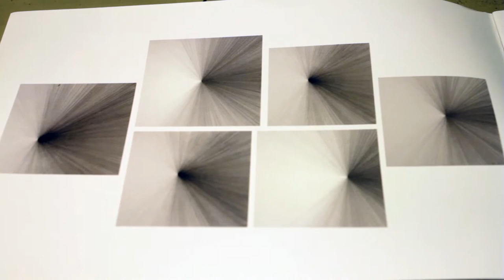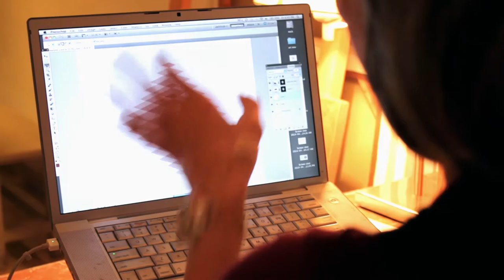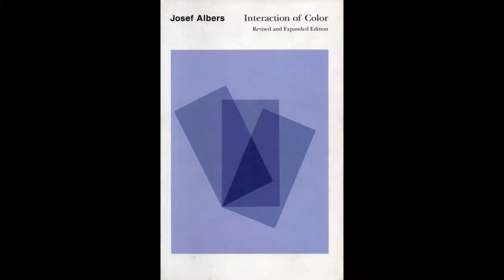Entrevista Michelle Prazak - Nueva Serie de Artistas Abstractos en Perú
El interés de Michelle Prazak reside esencialmente en el aspecto ilusorio de espacio y tiempo. Sus composiciones hacen uso de la capacidad trascendente de la abstracción geométrica para la expresión espiritual para comunicar ideas sobre dimensionalidad. A través de su exploración de la dinámica de la línea, la forma y el color, Michelle cuestiona nuestra perspectiva y percepción de la realidad y propone una serie de espacios contemplativos que se desprenden de las historias, pero lleno de significado.